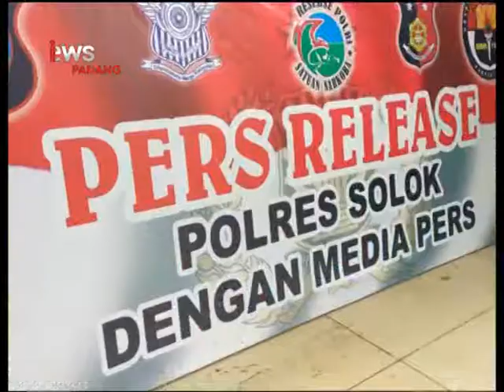Bawa Sabu Mobil Operasional Caleg Diamankan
Kedapatan tengah membawa sabu, seorang bandar narkoba dari Nagari Surian, Solok diamankan jajaran Polres Arosuka, ironisnya untuk memuluskan aksinya, bandar tersebut menggunakan mobil opersional Calon Anggota legislatif.